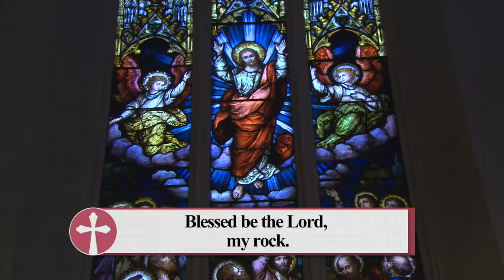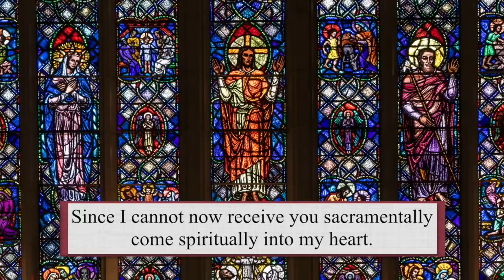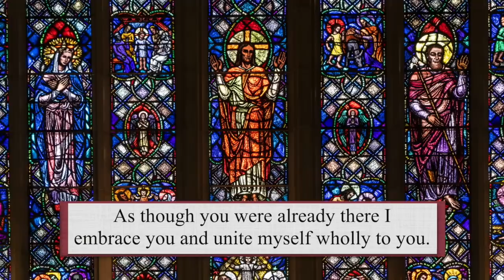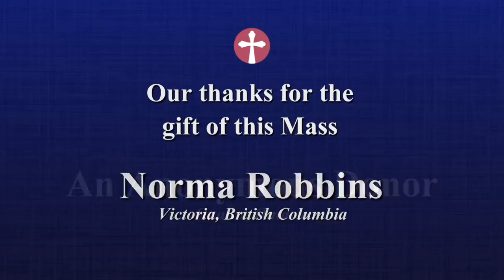Catholic Mass Today | Daily TV Mass, Wednesday January 19, 2022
Msgr. Samuel Bianco